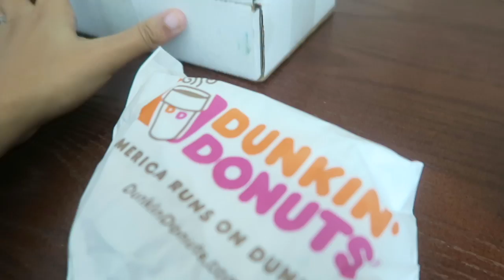BABY STANDS UP ALONE! | VLOGMAS DAY 3, 2016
Our baby now stands up on her own!

- The Dunstons

See more of our journey as a couple | Our popular videos